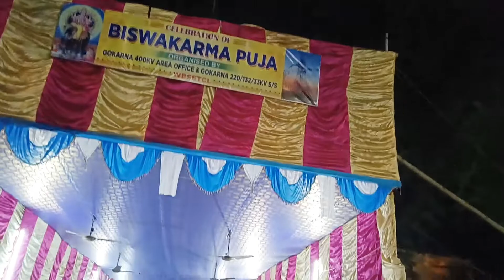সবাই মিলে বহরমপুর যাওয়ার পথে বিপদের মুখে পরলাম 🙆🙆🙆🙆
Hi  this is ❤️Mind The Eye❤️ YouTube channel. Here you can enjoy my daily lifestyle, fashion and beauty, short tour, traveling, cooking through vlogs.

TYTLE -

TYTLE -
Hope you can enjoy. Cheers.❤️❤️❤️❤️